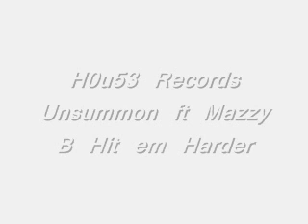Unsummon ft Mazzy B Hit em Harder (old)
A track we slapped together non written. Juggalo style